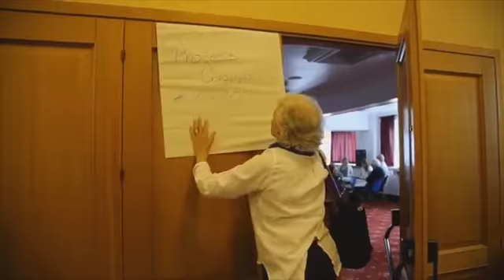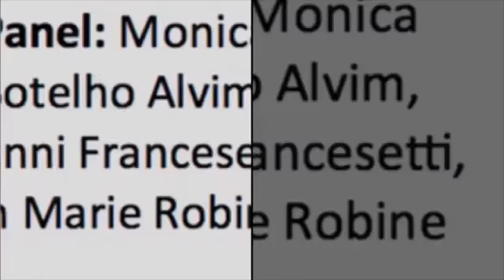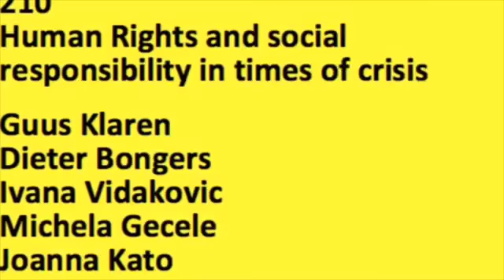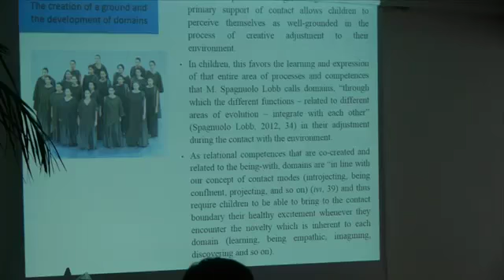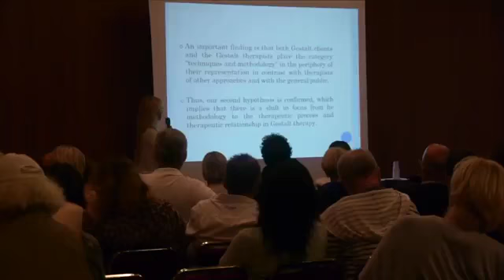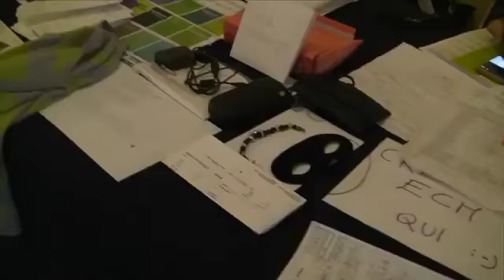The Aesthetic of Otherness - Conference Heritage - Taormina Sept 2016